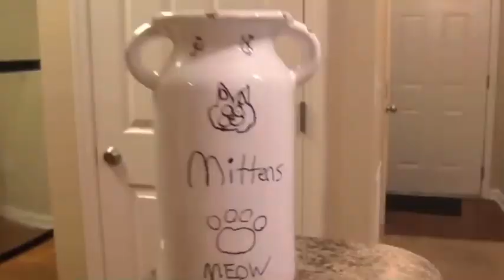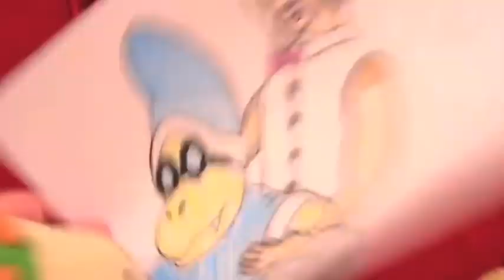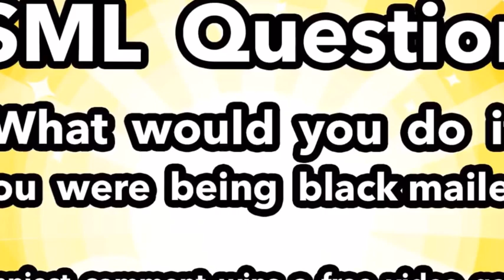Cody’s Revenge: SML Reuploaded